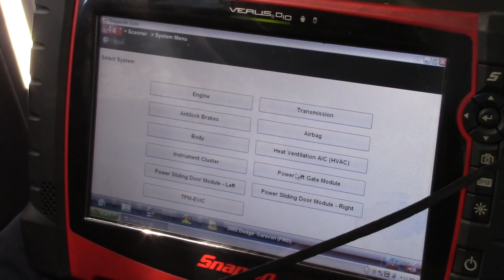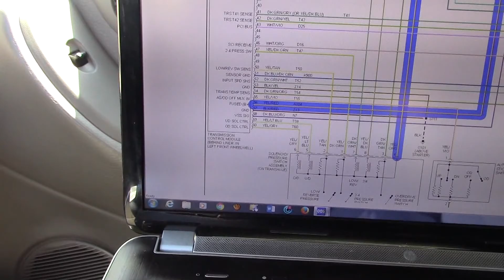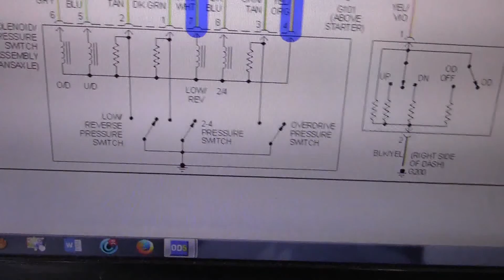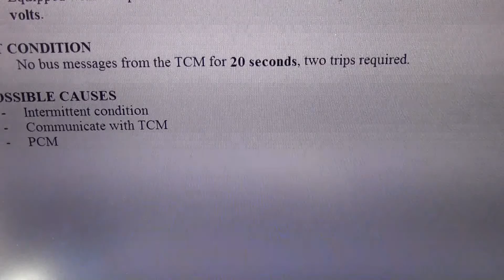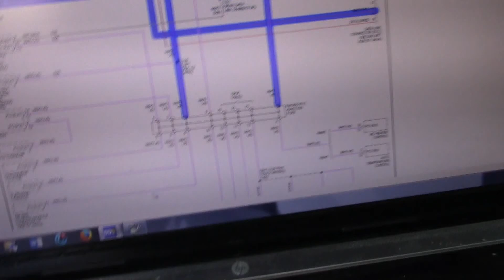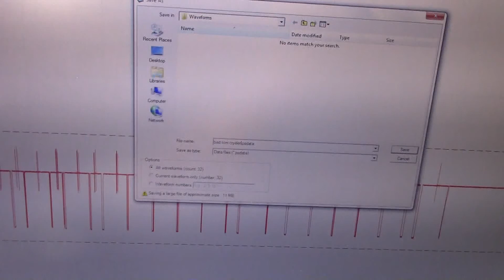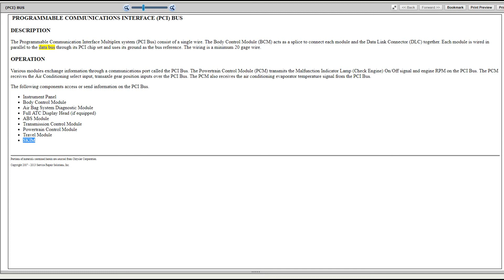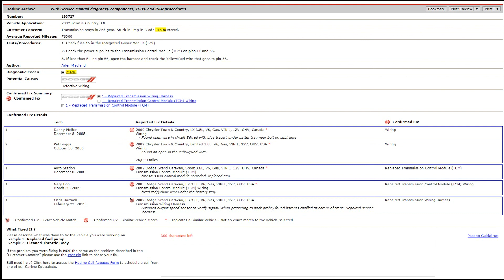02 DOGE CARAVAN P0171, P0700 DIAGNOSTICO Y REPARACION PARTE 2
¿Deseas seguir capacitándote? júntate con los mejores, sé miembro de AEV en donde encontrarás cursos desde básico a avanzado con más de 50 cursos, +100 casos de estudio reales, sesiones de preguntas semanales y más...
NOTA : La apertura a membresías sólo durará 1 semana (del 25 de Febrero a el 3 de Marzo) así es que aprovecha.
constantemente me preguntan donde tomo entrenamientos ,Aqui les dejo uno de los sitios tienen muy buen material hacerle click al enlace y los llevara a la pajina .
Más de 25 cursos por 30 dlls al mes APROVECHA (sólo por unos días)
  Recuerda que sólo quedan 13 días